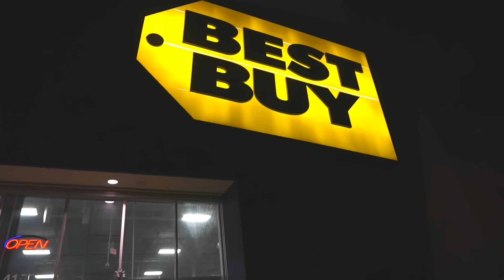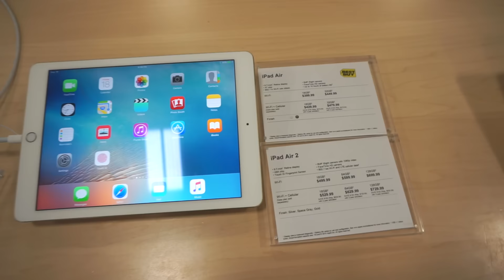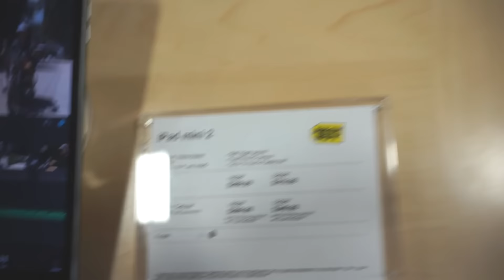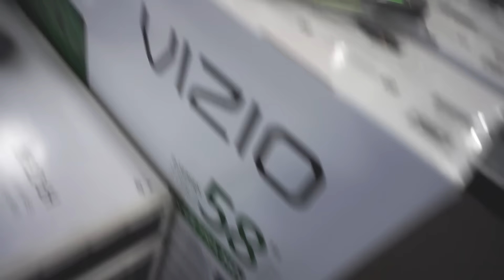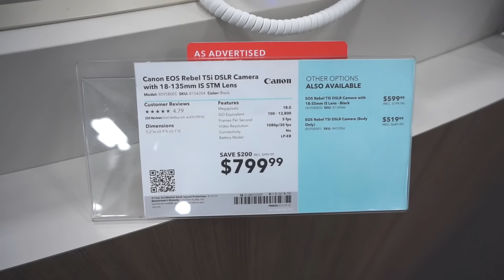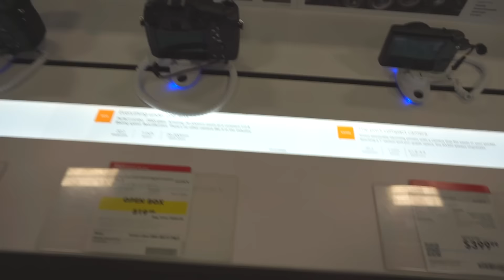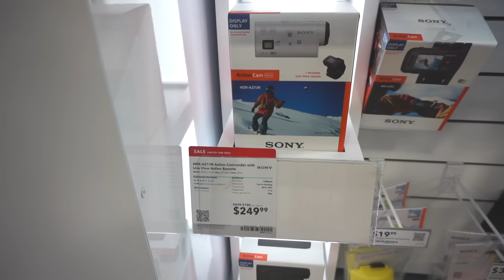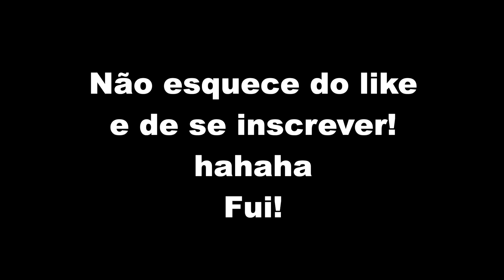PREÇOS NA BESTBUY DE ORLANDO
Essa é pra vc que pediu os preços dos eletrônicos na BestBuy de Orlando!